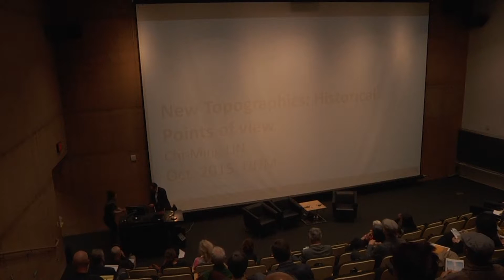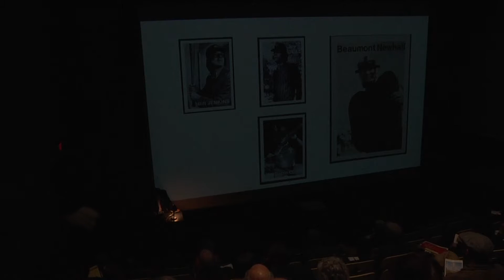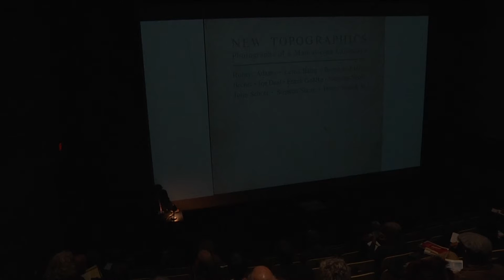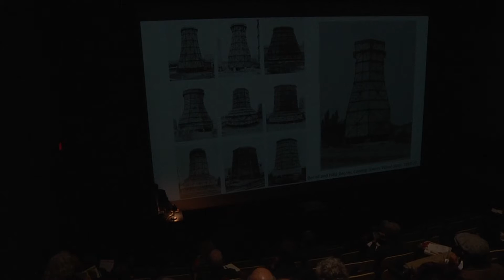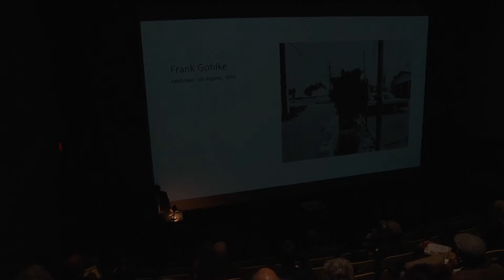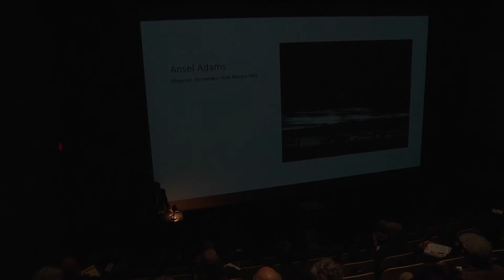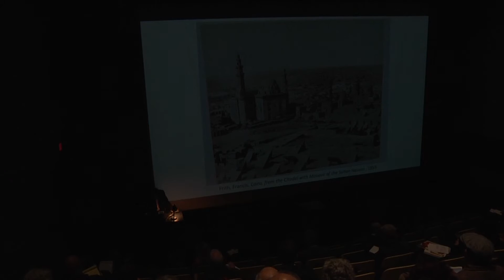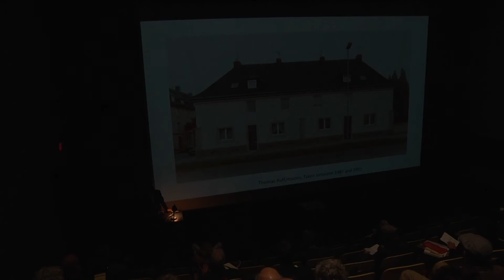Session 7: Vernacular in Place: Old and New Topographics; Lin Chi-Min and Kymberly Pinder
UNM Photopaysage/Landscape Representation
October 15 - 17, 2015

SESSION 7: GALLERY TALK
VERNACULAR IN PLACE: OLD AND NEW TOPOGRAPHICS

1 :00 - 1:45, Garcia Auditorium, Pearl Hall

EXHIBIT OPENING
5 :30, University Art Museum, College of Fine Arts. Exhibit through March 12, 2016.
Vernacular in Place: Old and New Topographic Photography, curators, Miguel Gandert and Chris Wilson
Old. Starting in the 1600s, painters and later photographers of romantic landscapes composed picturesquely balanced views of nature, punctuated by a classical ruin or snippet of rural life. Yet from the invention of photography in France in 1839, some photographers instead surveyed city panoramas or walked its streets reveling in the everyday. This exhibit first samples this canon of land- and city-scape photography as taught at UNM by historian Beaumont Newhall and collected by founding museum director Van Deren Coke in the late 1960s and 1970s.
New. Amid the counterculture and anti-authoritarian zeitgeist of these years, a younger generation—many UNM students and faculty—overturned the canon of landscape photography. Those assembled in the New Topographics exhibition of 1975 and kindred artists turned their cameras on gas stations, industrial parks, and the edge of suburbia building into the desert. Their cool, deadpan, ironic, yet loving embrace of the contemporary landscape resonates in the work of photographers to this day.

Lin Chi-Ming, “New Topographics: Historical Points of View.”
Lin Chi-Ming is Professor and Director of the Department of Arts and Design at the National Taipei University of Education, Taipei, Taiwan. His research interests concern the study of images, aesthetics and contemporary French thought. His books include Realistic Photography and Photo-reportage (with Shiao Jun-Sen, 2004), and Multiple and Tension: On the History of Photography and Photographic Portraiture (2013). He is also an art critic and curator, as well as a translator of Baudrillard, Foucault, Benjamin, and Jullien.
Kymberly Pinder, Session Chair.
Dean of the College of Fine Arts, and Interim Director of the UNM Art Museum, Pinder co-curated its current exhibition, “Necessary Force: Art in the Police State.” She edited Race-ing Art History: Critical Essays in Race and Art History, while her scholarship has also appeared in The Art Bulletin, The Art Journal, Third Text, and The African American Review. Her next book, Painting the Gospel: Black Public Art